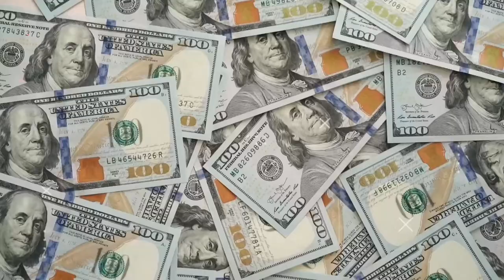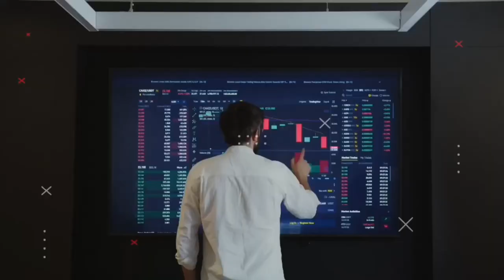DHONI के HELMET पर तिंरगा क्यों नहीं || Why is on MS DHONI's Not Flag HELMET ? ||Bring Fact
Amazing facts | Random Facts | Intresting Facts | Bring Fact | It's fact | Facttechz | Facts | Take Unique | मुकेश अंबानी कैसे उड़ाते है अपनी अरबों की दौलत | Mukesh Ambani Amazing Facts | Ambani golden toilet | ऐसे मनाया गया है मुकेश अंबानी के पोते का जन्मदिन , उड़ाया गया करोड़ो रूपए | मुकेश अंबानी और दुबई शेख में कोन है ज्यादा अध्यास | Mukesh Ambani versus dubai Sheikh | ऐसे बनाया गया था दुनिया का सबसे बड़ा घर Antilia ,How mukesh Ambani House Antilia Made? | खेसारी लाल का घर बन कर तैयार Ambani भी देख कर हैरान || khesari lal yaduv Luxay House | मुकेश अंबानी के घर की नौकर की सैलरी कितनी है ? | Mukesh Ambani Servent salary | मुकेश अंबानी की बेटी ऐसे उड़ाती है अपनी करोड़ो की दौलत | Isha Ambani luxary lifestyle | Isha Ambani | Mukesh Ambani grandson 1st birthday Expansive Gifts From Bollywood Celebrities and Family | powerfull bodybuilder officer in India